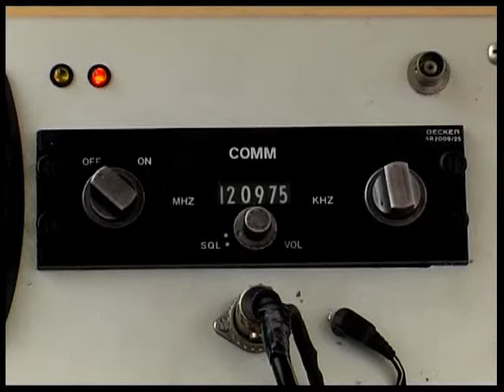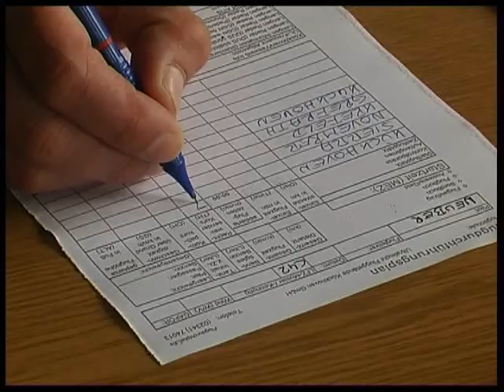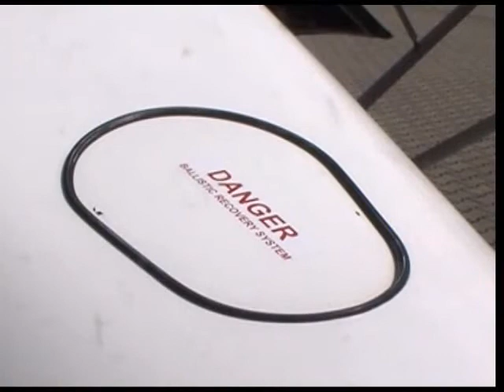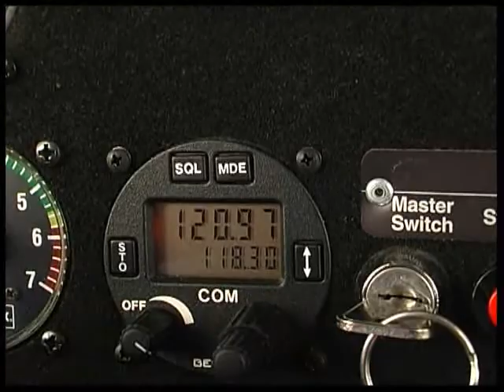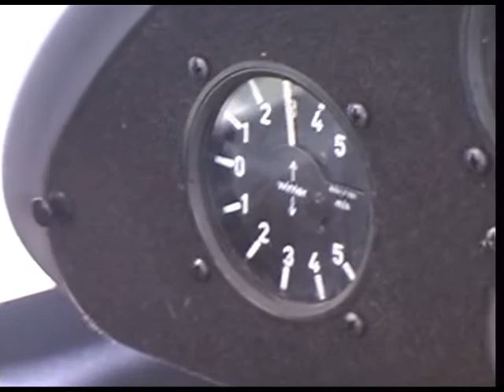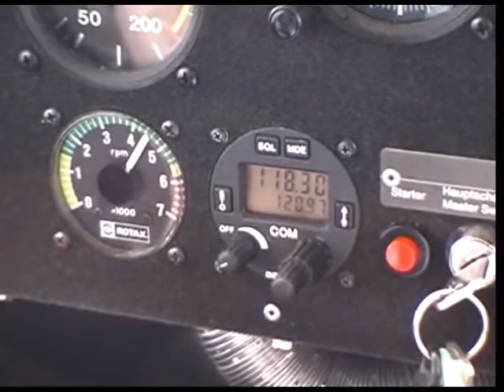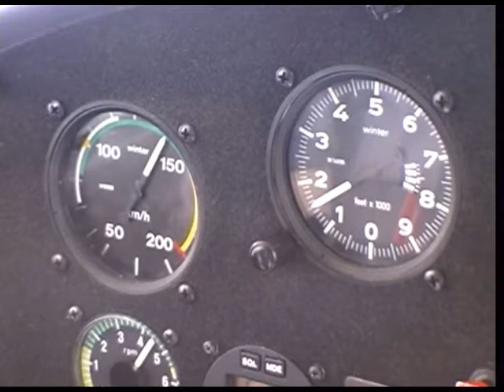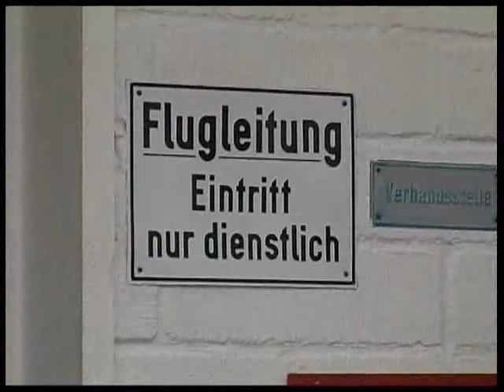UL Charlie 4-2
Erkelenz-Kückhoven: Dokumentation eines Fluges mit dem Ultraleichtflugzeug C 42.
Der Film von Renate Neuber erreichte bei Wettbewerben:
2005: 1. Preis beim offenen Wettbewerb in Dortmund
2005: 1. Preis beim Landesfilmfestival
2005: Silbermedaille beim Bundesfestival Dokumentarfilm
2005: Teilnahme am Dortmunder Filmtag